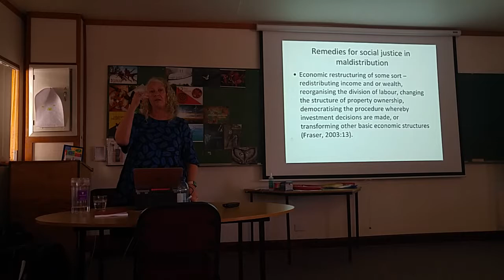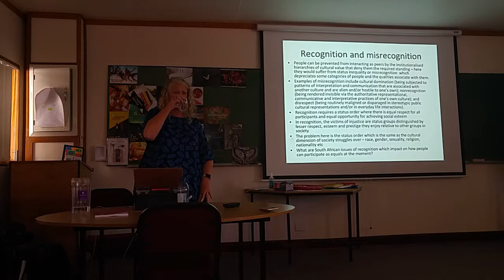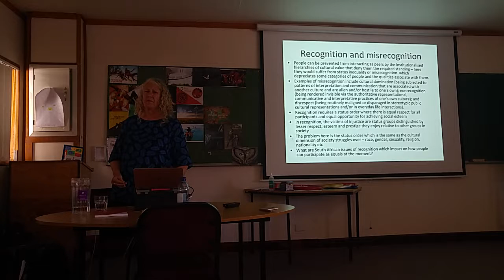Prof Vivienne Bozalek - Nancy Fraser & Social Justice (Part 2)